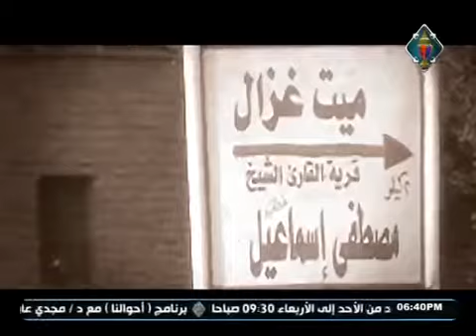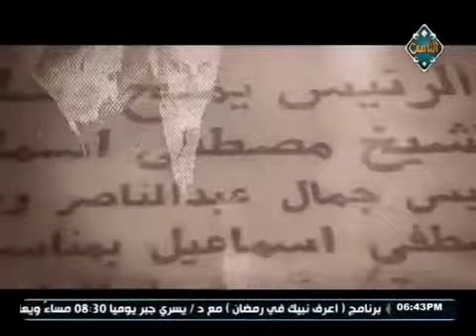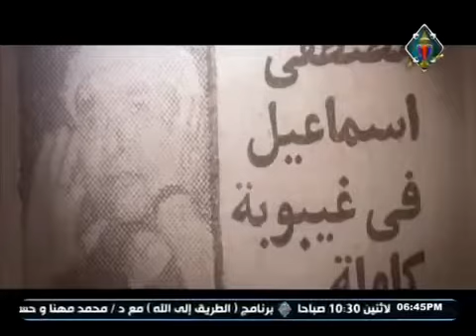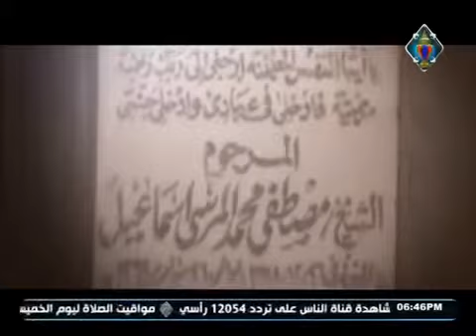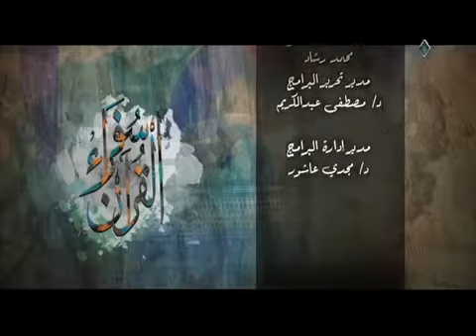قارئ الملوك وملك القراء الشيخ مصطفى إسماعيل The reciter of the kings Sheikh Mustafa Ismaeil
Amazing and interesting to know عمالقة القراء